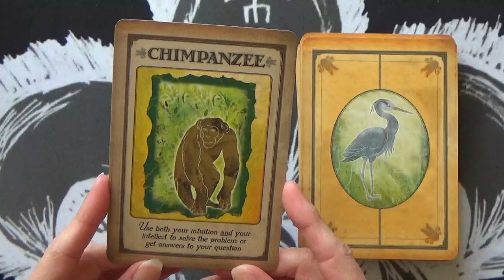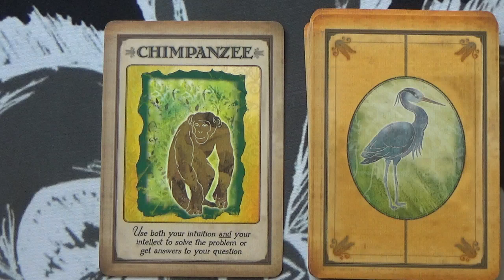1 Card Daily Message 💛🦋🪷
Deck used: Messages from Your Animal Spirit Guides Oracle Cards.